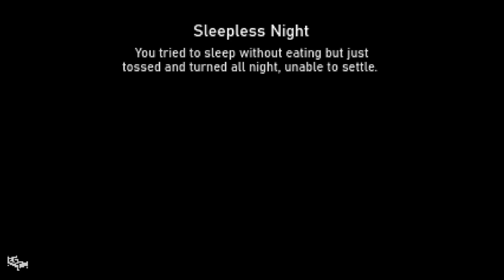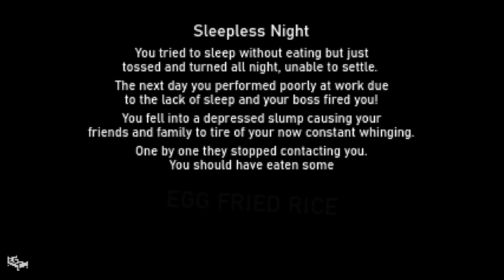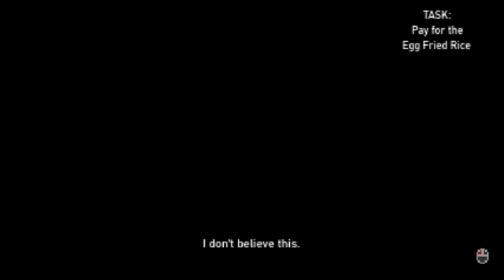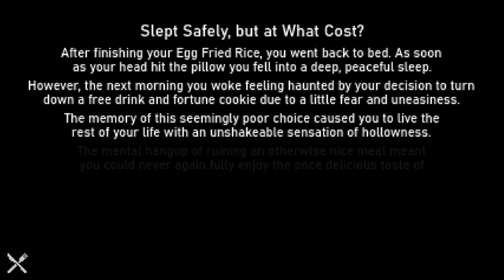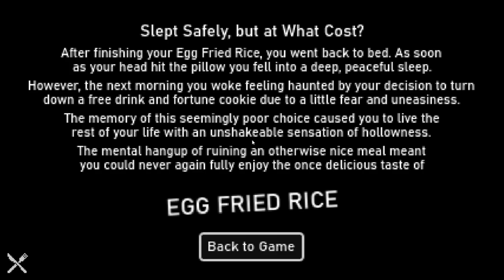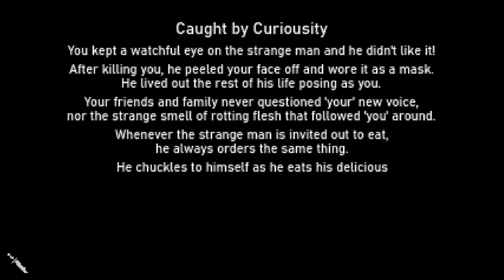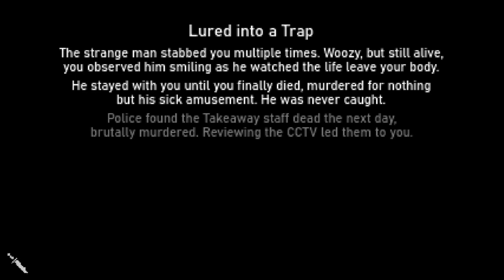Welcome To City Wok [Egg Fried Rice]